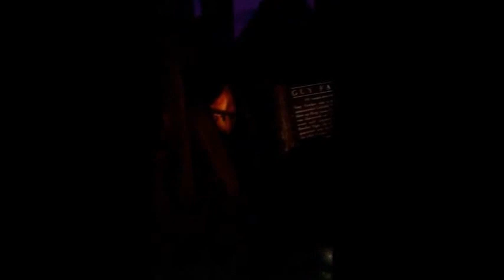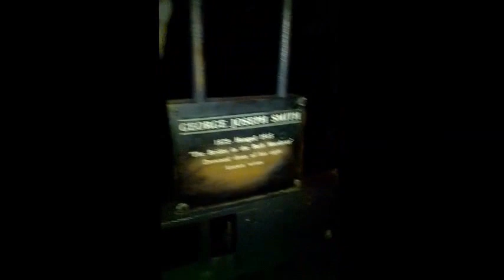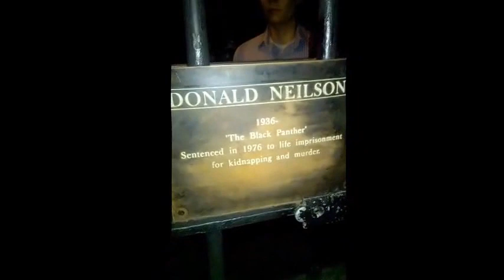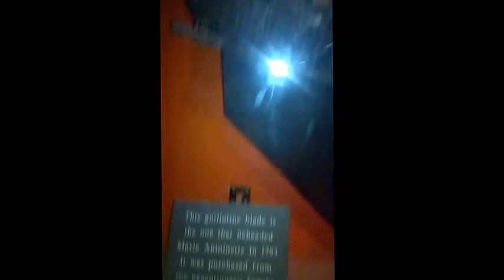Chamber of Horrors Madame Tussauds 2015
A quick tour around The Chamber of Horrors. Filmed on my phone, so it's not the best quality but it should give an idea of how good it is. I loved this bit! Filmed October 2015.